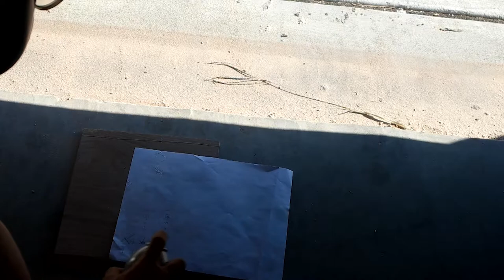Tedious But Amazing Scroll Saw Project - TREE CANDLE LIGHT SHADOW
My Etsy shop